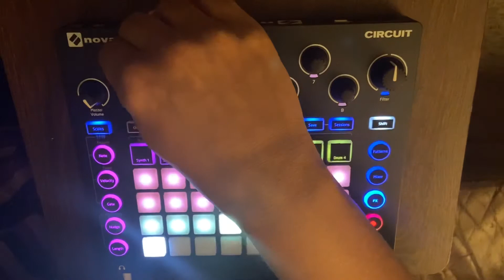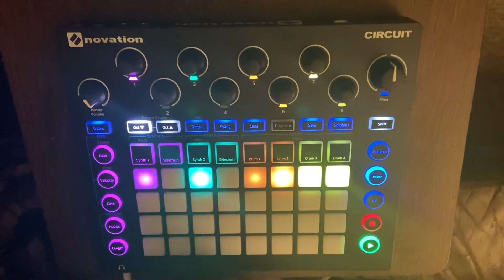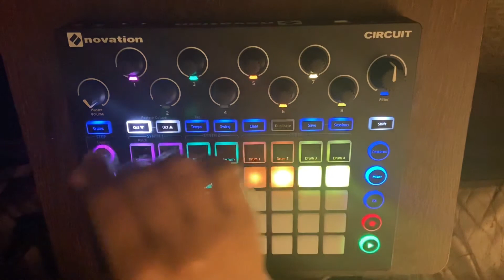Virtually foolproof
Tonight's lesson: learn how to add a sample to the Novation Circuit.

I want to dabble with voice samples. The goal tonight was to figure out how to download one and use it from the groovebox.

Note that I definitely overdid it with the vocal sample. 🤣 I'll work on limiting it in a more subtle way. But learning and experimenting is darn fun along the way! 💜